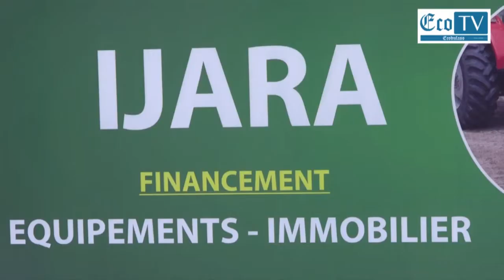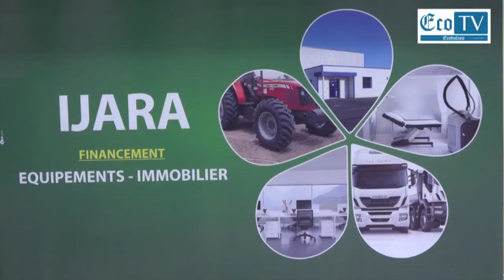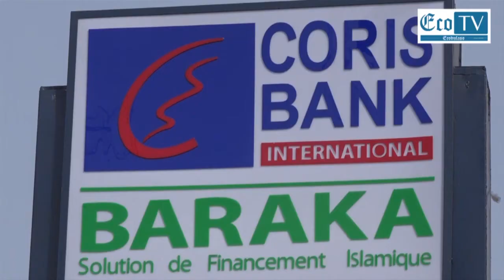Coris Bank Baraka: La ville de Bobo Dioulasso inaugure sa nouvelle agence.